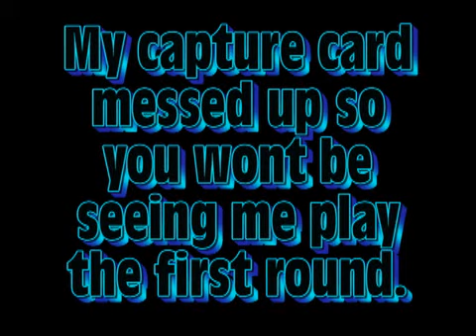ReMix 2v2 sniper clan match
A 2v2 between some optic fanboys and my clan